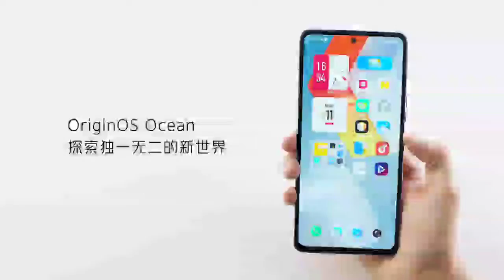IQOO Neo 5S Unboxing